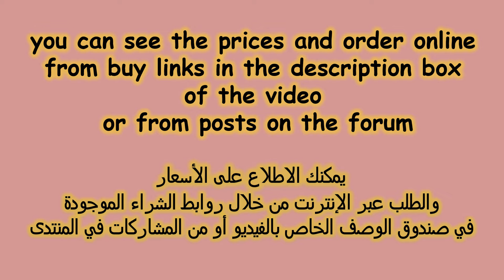High heel slippers collection | Best sandals for women | Latest beautiful women in high heel sandals